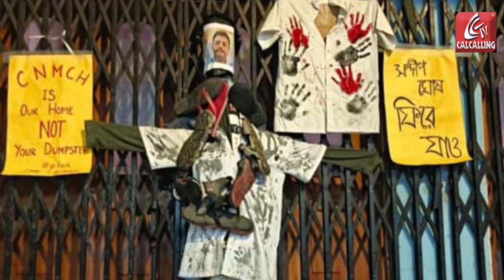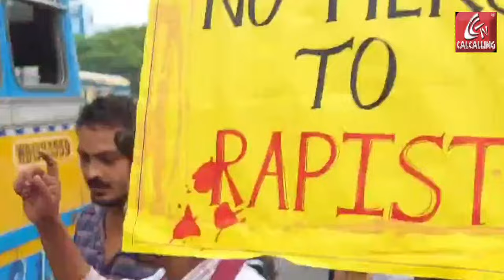RG Kar Death News:ক্রমেই বেড়ে চলেছে ডাক্তারদের আন্দোলন,কী রূপ ধারণ করল?CBI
লাগাতার আন্দোলনের চাপে ন্যাশনাল মেডিকেল কলেজের দায়িত্ব নেওয়া হলো না সন্দীপ ঘোষের। কে পেলেন দায়িত্ব? আর জি কর কাণ্ডের মধ্যেই বাঁকুড়ায় মেডিকেল কলেজে মুখোশ পরা দুষ্কৃতি। কী হলো তারপর? সারাদিন কোথায় কী? সারাদিনের বাছাই করা খবর নিয়ে দেখুন হেডলাইন্স কলকাতা।